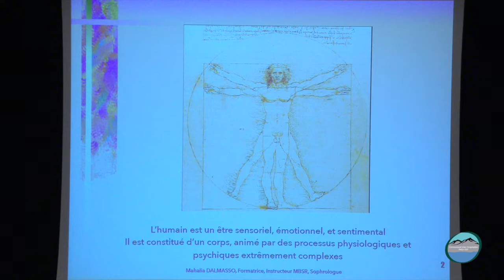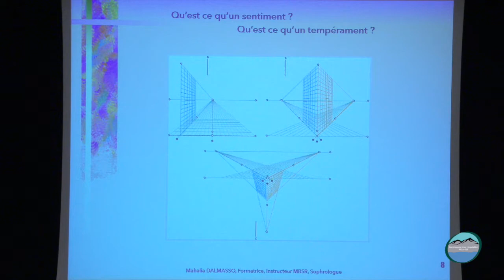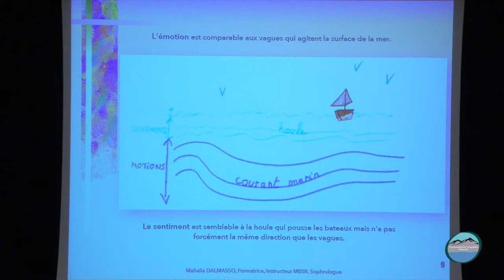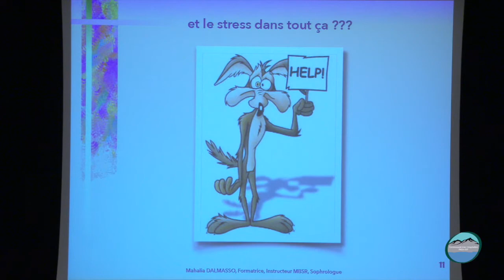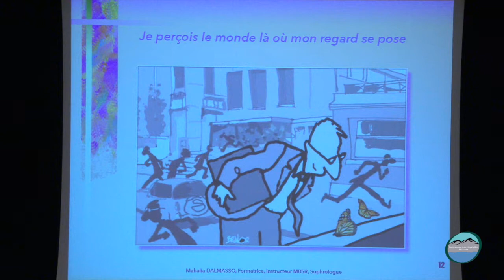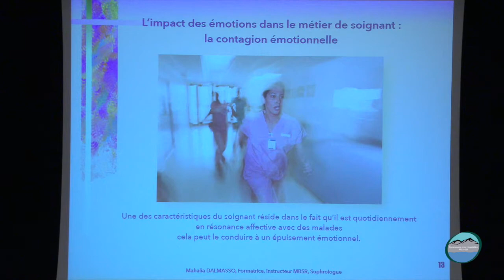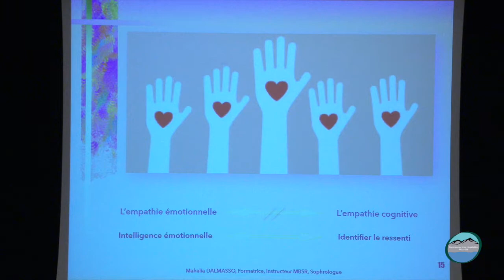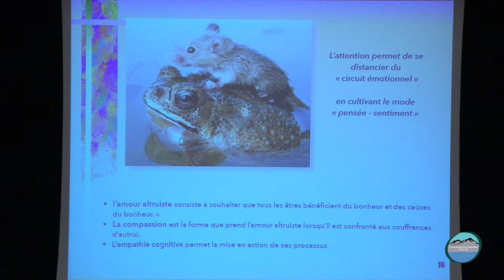Communication en conscience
Mahalia Dalmasso,
Essor Santé